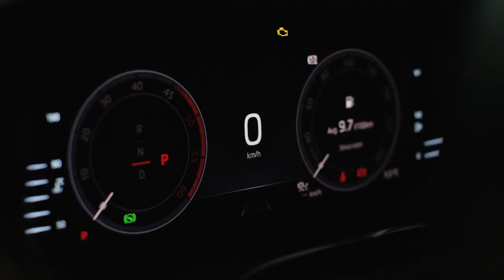Даруємо різдвяний настрій зі SKODA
Даруємо різдвяний настрій зі SKODA  та  бажаємо веселих свят!

🔸 SALES:
На сьогодні FABIA, OCTAVIA, KODIAQ, KAMIQ, KAROQ, SUPERB доступні для замовлення та на складі Автоцентру.

📍 Інтернет-магазин аксесуарів.